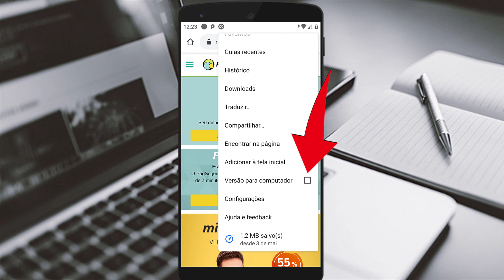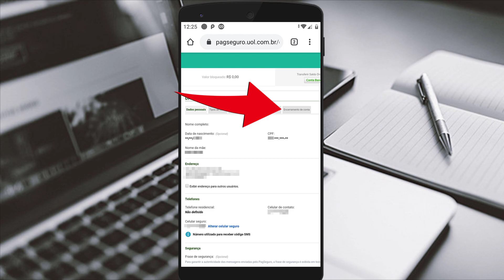Como CANCELAR conta PAGBANK pelo CELULAR (PagSeguro)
Neste vídeo tutorial, você aprenderá como cancelar sua conta no PagBank (PagSeguro) pelo celular. O PagBank é uma conta digital oferecida pelo PagSeguro, que permite que você faça transações bancárias, pagamentos e recebimentos pelo celular.

Se você não precisa mais da sua conta no PagBank, é possível cancelá-la pelo seu celular de forma simples e rápida. Além disso, você também aprenderá o que acontece depois que sua conta é cancelada e como obter ajuda adicional se precisar.